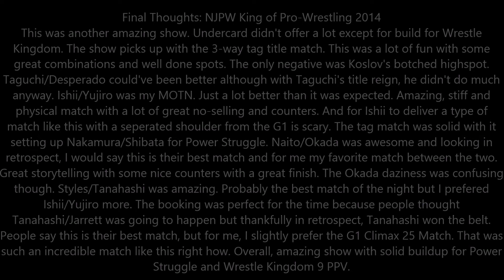NJPW King of Pro Wrestling 2014 Review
NJPW King of Pro-Wrestling 2014